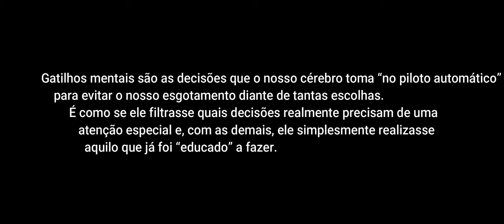Gatilho - Ricardo Malta (instrumental)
Gatilhos mentais são as decisões que o nosso cérebro toma “no piloto automático” para evitar o nosso esgotamento diante de tantas escolhas.

É como se ele filtrasse quais decisões realmente precisam de uma atenção especial e, com as demais, ele simplesmente realizasse aquilo que já foi “educado” a fazer.

Música de Ricardo Malta
Gravado no Morcegão Música Lab. Inverno de 2020.

Videoclipe de Vitor Kruter & Coletivo Pitoresco.